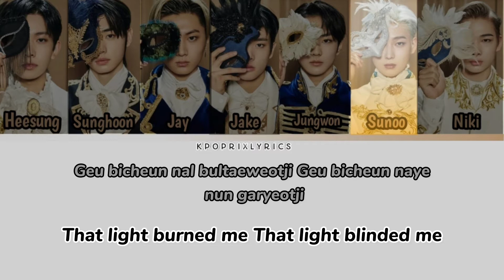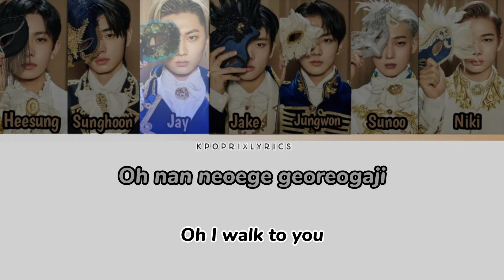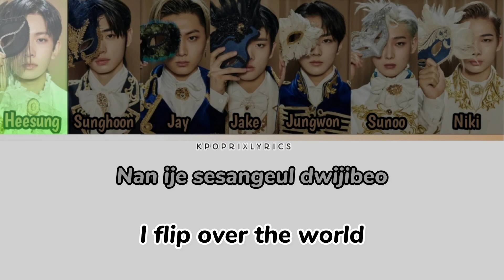GIVEN TAKEN ENHYPEN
Given taken
Enhypen